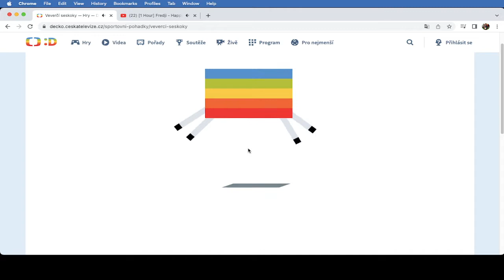Veverčí seskoky Hra ČT DÉČKO NÁVOD - CZ Český Lets play / Gameplay ČESKÁ TELEVIZE - 03 Díl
Veverčí seskoky NÁVOD - CZ Český Lets play/Gameplay - ČESKÁ TELEVIZE DÉČKO #03 Díl

Pomůžeš veverce Anně překonat strach z létání?